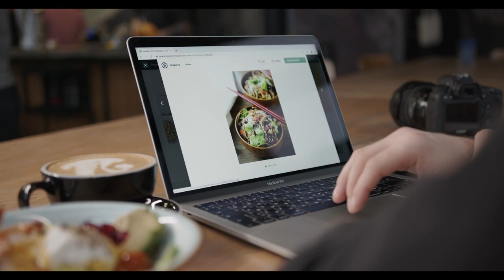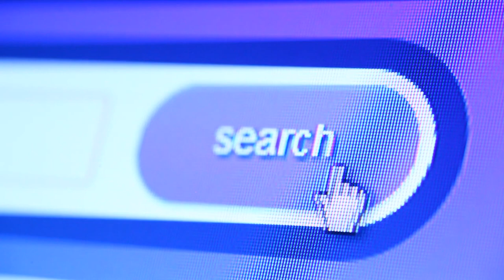Online Shopping Stock Footage